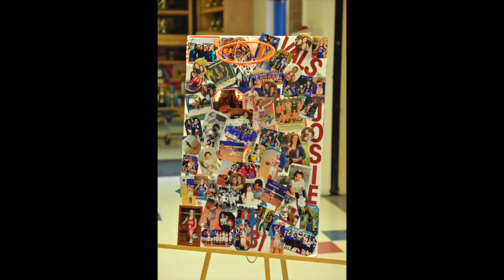BHS Senior Night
Bigfork Vals & Vikes Senior Night Basketball Highlights